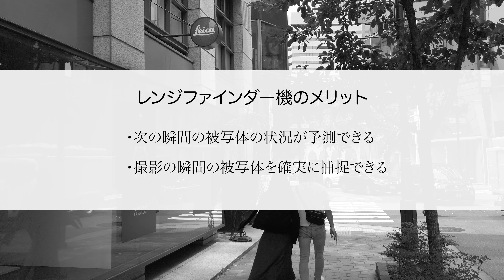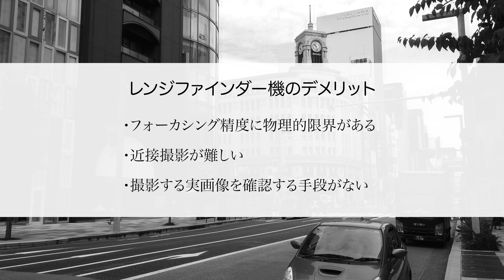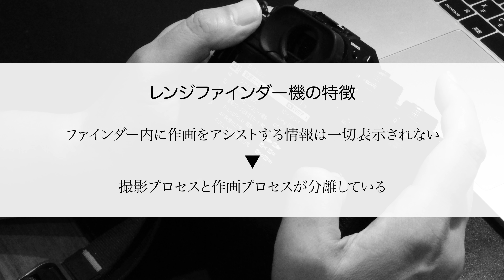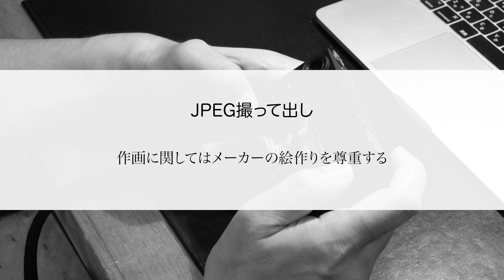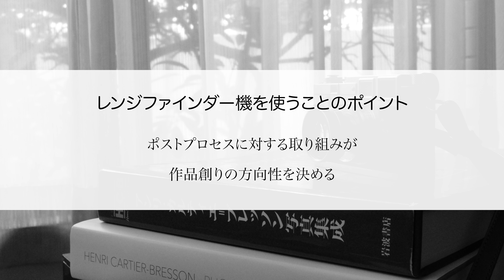レンジファインダー機としてのライカ - ポストプロセスとの関係を考える -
M型デジタル機について、レンジファインダー機としての特性をもとに、ポストプロセス(JPEG撮って出し、RAW現像)との関係について考察します。